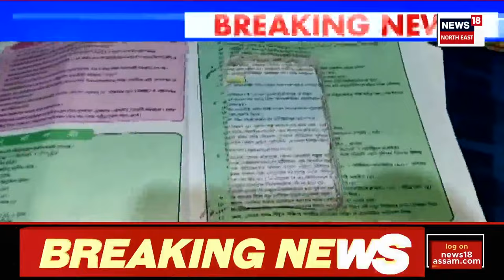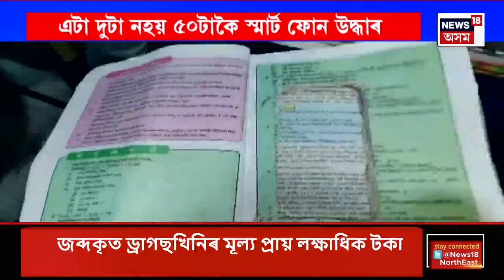Prime Time 18 | শিৱসাগৰত সেও মানিলে মাৰোৱাৰী সমাজে, যুৱদ’লত ৰাইজৰ আগত আঁঠু লৈ বিছাৰিলে ক্ষমা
00:00 Intro
03:00 অসমৰ ৰাজ্যসভাৰ দুই প্ৰাৰ্থীৰ নাম ঘোষণা বিজেপিৰ।